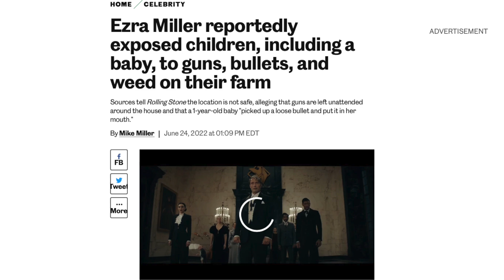The Flash Trailer Reaction - I've Got Trust Issues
In this replay of my Friday Live Chat, I reacted to the new The Flash trailer. I also shared my concerns about Ezra Miller and why I still have trust issues with this movie. What did you think about this trailer?